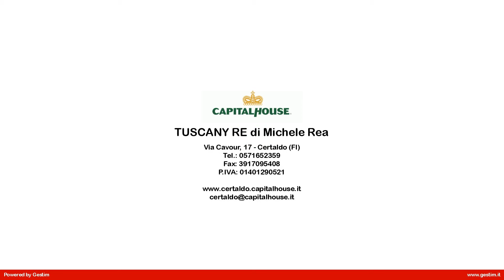Appartamento in Vendita a Poggibonsi (SI)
Un prezzo veramente shock! Leggete per poter scoprire ciò che di imperdibile vi stiamo proponendo.
L'agenzia immobiliare CapitalHouse di Certaldo vi propone in vendita a pochi passi dal centro di Poggibonsi questa imperdibile occasione. Sita in piccolissimo condominio senza alcuna spesa condominiale vi donerà abitabilità in cucina con balcone, due camere da letto e bagno oltre soffitta. La sua zona di collocazione vi permetterà di raggiungere il centro e gli esercizi commerciali in circa 10 minuti a piedi e di rendere i vostri figli autonomi. Chiamaci al numero 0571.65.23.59 ed un nostro consulente sarà ben lieto di accompagnarvi e vedere con i vostri occhi ciò che vi abbiamo appena proposto. Si precisa che per motivi di privacy la posizione riportata sulla mappa è indicativa della zona in cui l'immobile è collocato.